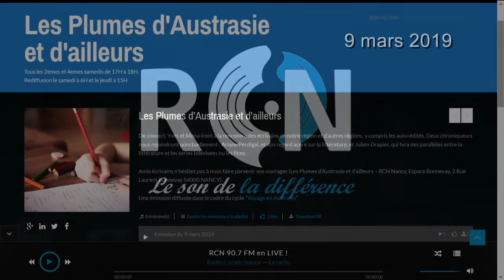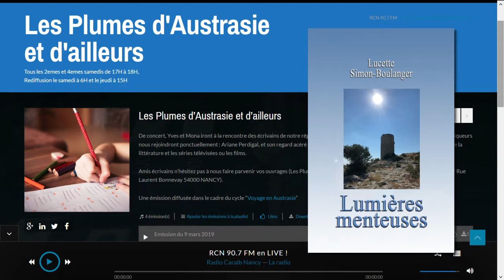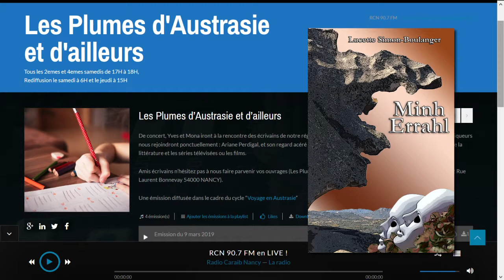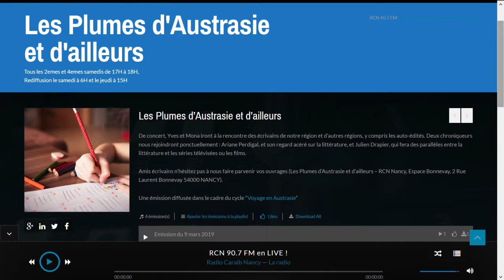Lucette Simon-Boulanger sur RCN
Extraits de l'émission Les Plumes d’Austrasie et d’ailleurs du 9 mars 2019.